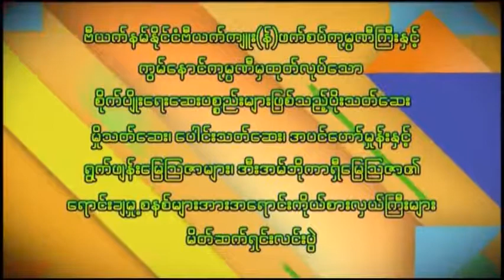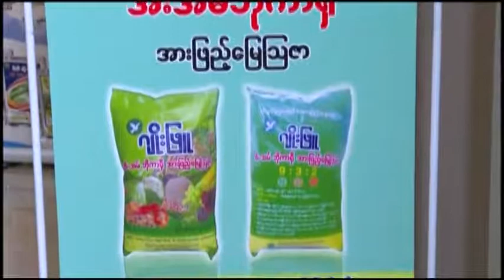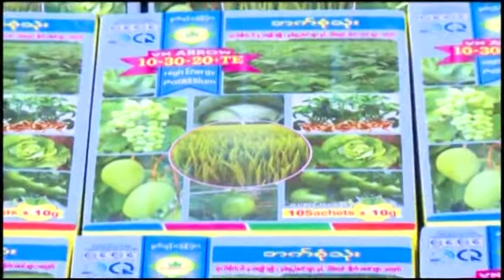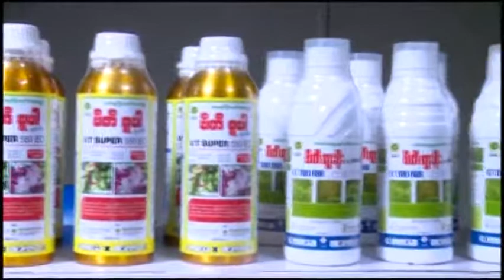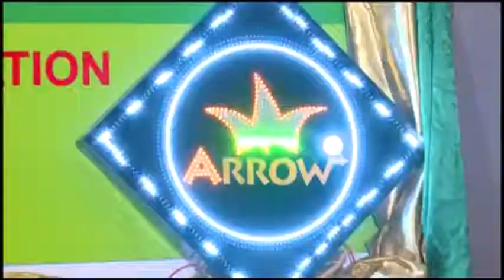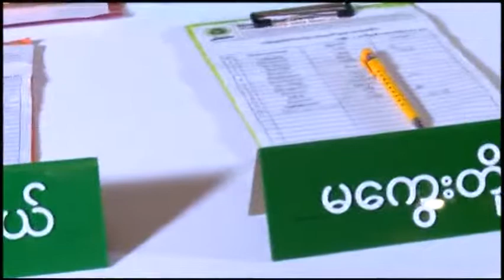မြန်မာ့ကောင်းမှန်လုပ်ငန်းစုကုမ္ပဏီလီမီတက် | စိုက်ပျိုးရေးဆေးပစ္စည်းများ အရောင်းဖွင့်ပွဲ (Part-1)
မြန်မာ့ကောင်းမှန်လုပ်ငန်းစုကုမ္ပဏီလီမီတက် | ဗီယက်နမ်နိုင်ငံထုက်စိုက်ပျိုးရေးဆေးပစ္စည်းများ အရောင်းဖွင့်ပွဲအခမ်းအနား (Part - 1)